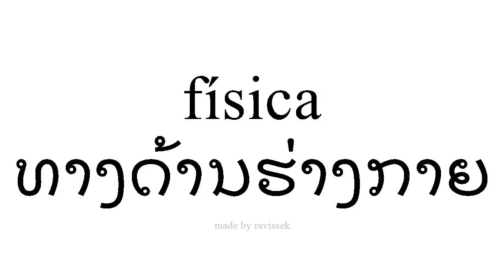ຮຽນຮູ້ ແອສປາໂຍນ ທາງດ້ານຮ່າງກາຍ